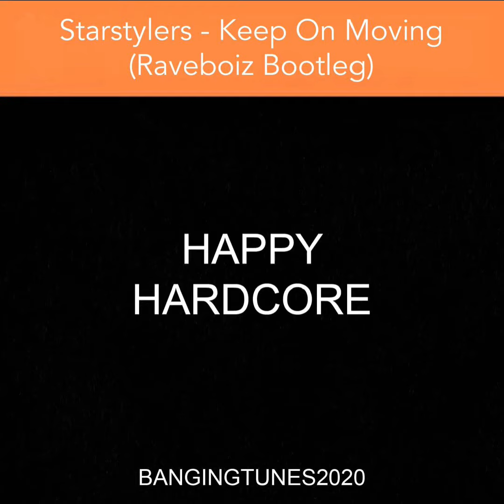Starstylers - Keep On Moving (Raveboiz Bootleg)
Artist: Starstylers
Track: Keep On Moving (Raveboiz Bootleg)
Genre: Happy Hardcore

Promoting the best hard dance music from around the world right to your speakers